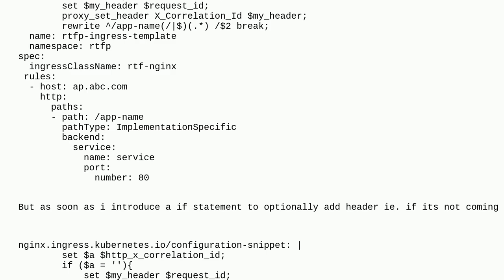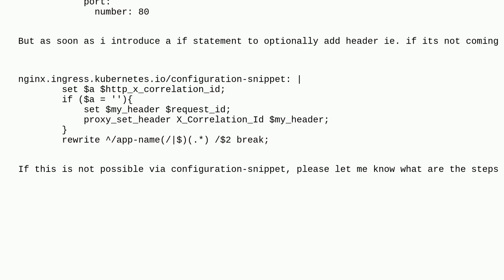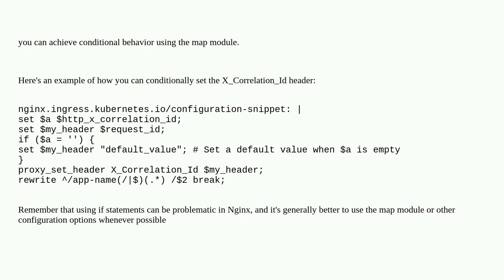ngnix - how to use conditional if with proxy_set_header and rewrite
A special thanks goes out to the awesome community

  nginx-ingress